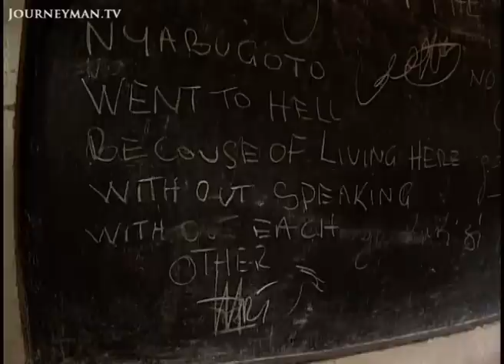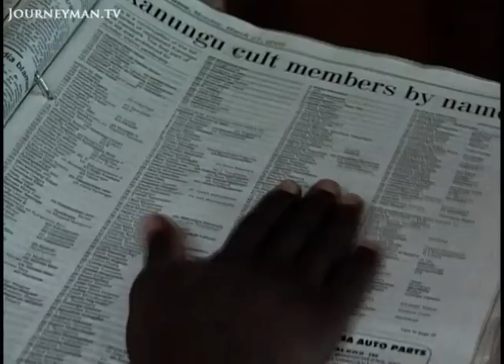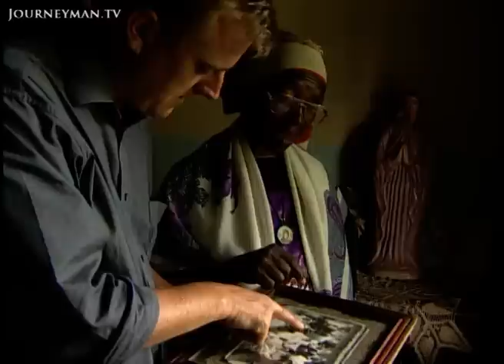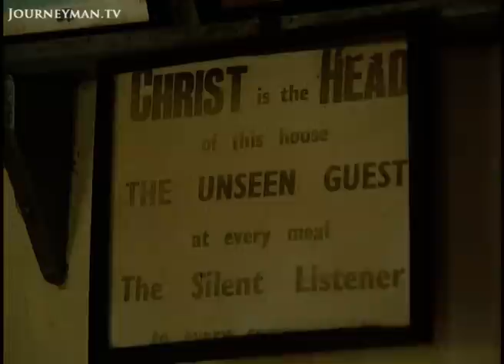The Ugandan Cult that Murdered Hundreds (2000)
Thou Shalt Not Kill (2000) - The Ugandan doomsday cult were convinced that a Millennium Armageddon was going to occur. Just months after this prophecy was not fulfilled, hundreds burned.

Joseph Kibwetree convinced hundreds of devotees that the world was going to end. What first seemed like fanatical mass suicide soon was revealed to be something even more sinister, as more and more bodies were exhumed. Peter Bananga, the only survivor, and Joseph Kibwetree's estranged wife try to make sense of what happened.